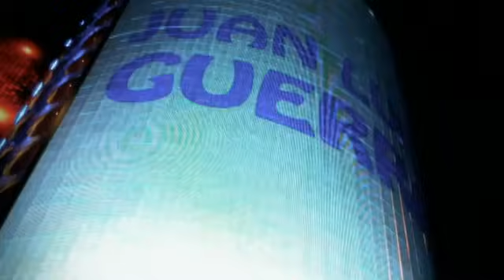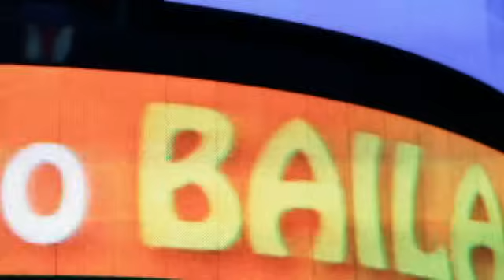Juan Luis Guerra - Lola's Mambo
Music video by Juan Luis Guerra performing Lola's Mambo. (P) (C) 2011 Juan Luis Guerra under exclusive license to EMI Music Netherlands BV. Manufactured by Capitol Latin, 1750 North Vine Street, Hollywood, CA 90028